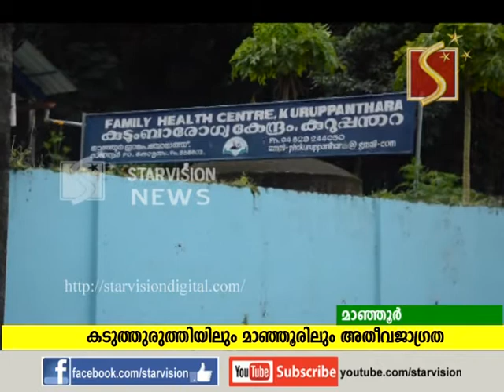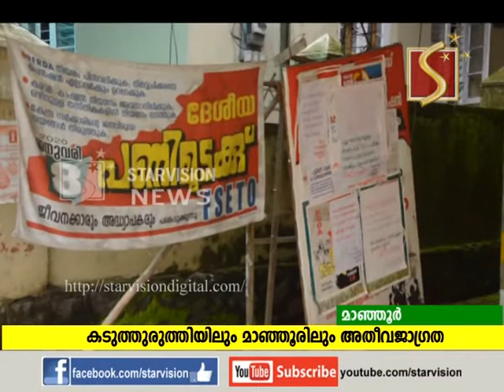മാഞ്ഞൂരിലും കടുത്തുരുത്തിയിലും നിയന്ത്രണം ശക്തിപ്പെടുത്തി